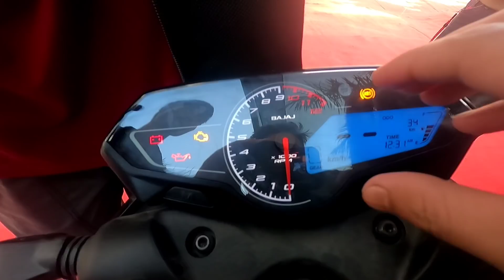Finally is Here || All new Bajaj Pulsar F250 and Pulsar N250 Lunched || I met Dimpu's vlogs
MIC :-  BOYA M1 MIC FOR LAPTOP

EDITING ⏩  KINE MASTER  APP

LAPTOP ⏩  ASUS ROG STRIX

Tags..